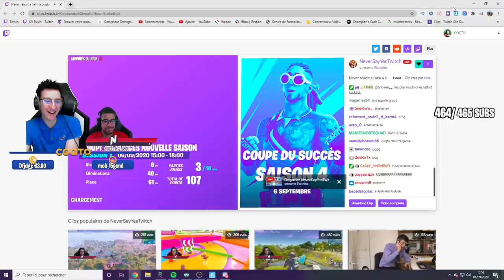ON TOMBE SUR UN TRIO DE CHEATEUR EN PLEIN TOURNOIS (HYPE NIGHT)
On tombe sur une trio de cheateur pendant la hype night